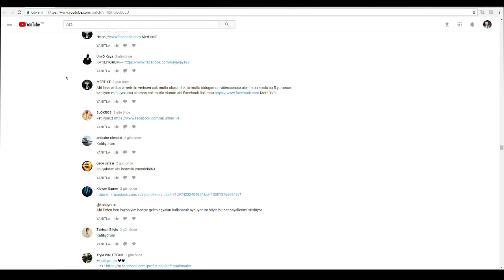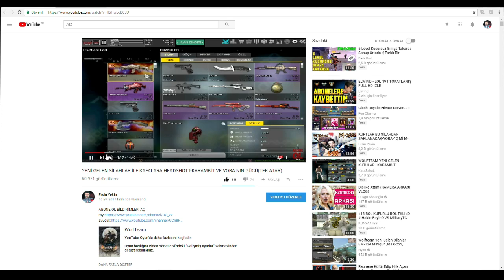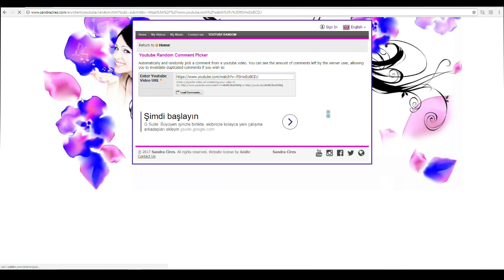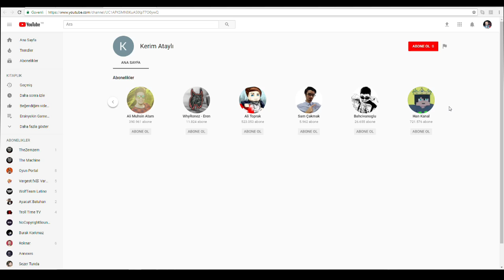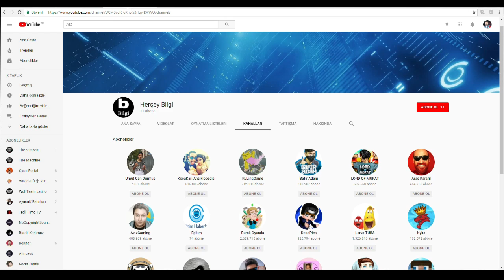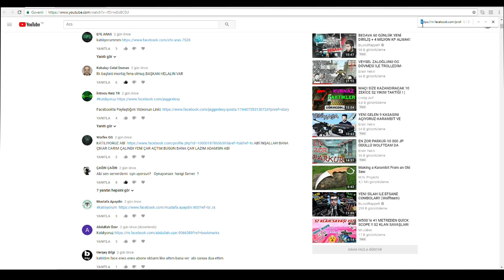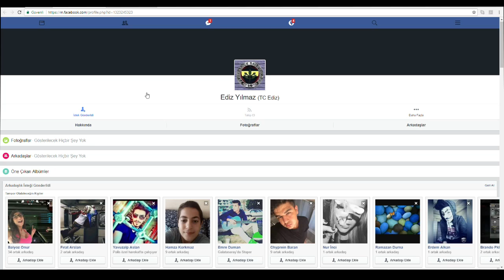İMKANSIZ 5 VURUŞ- 60 METREDEN YUH DEDİRTEN OG VURUŞU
70 K DA ODA VLOĞU :)
ÇEKİLİŞ SONUCU BU VİDEODA !!